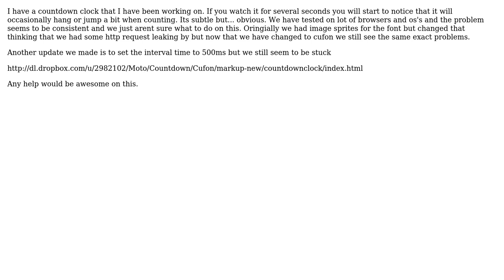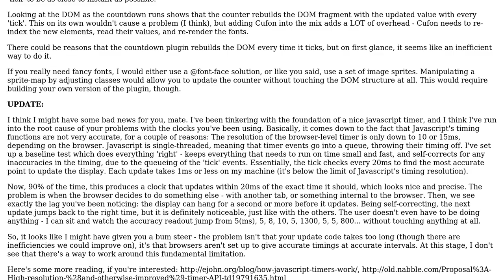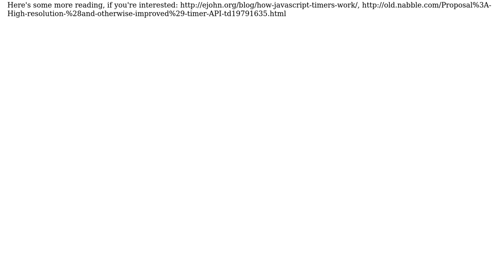jquery countdown clock lag/jump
With thanks & praise to God, and with thanks to the many people who have made this project possible! | Content (except music & images) licensed under CC BY-SA | Music | Images & others | With thanks to user Quotient user Ben Hull and the Stack Exchange Network Trademarks are property of their respective owners. You are responsible for your own actions.